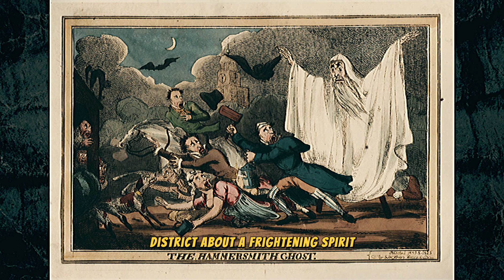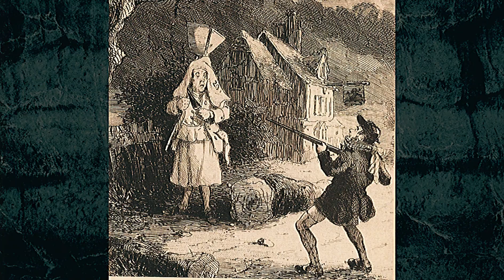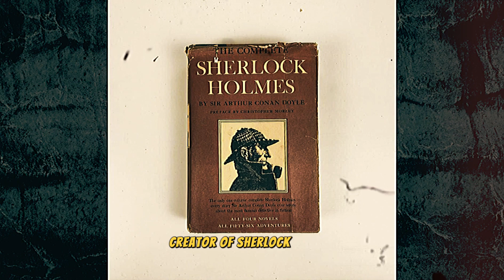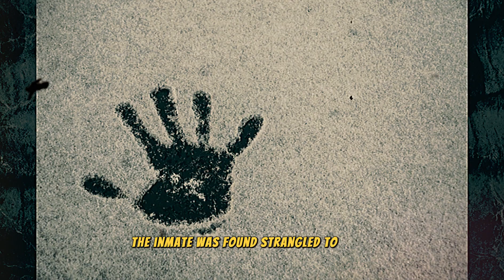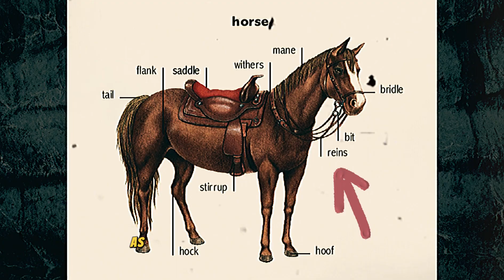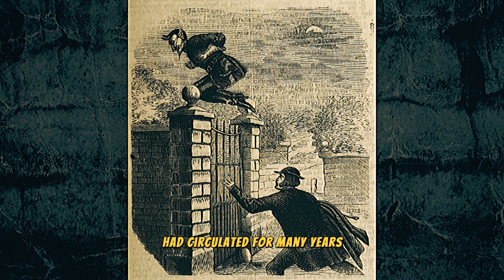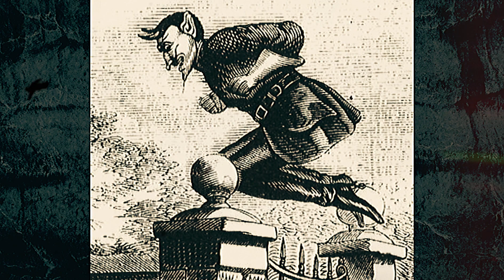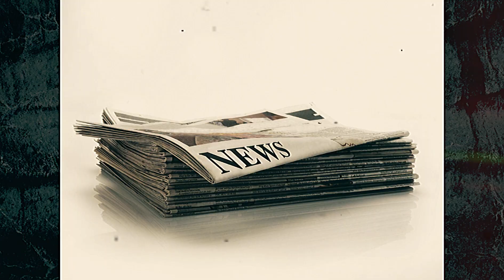Real GHOST evidence from Past to Present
👻 Uncover the Terrifying Truth: Ghosts and Their Deadly Encounters 👻

Are you intrigued by tales of the supernatural and the eerie mysteries that surround them? Join us on a chilling journey through history as we explore the connection between ghostly encounters and tragic deaths.

In this spine-tingling video, we delve into real-life stories of individuals whose lives were cut short by encounters with the supernatural. From haunted graveyards to ancient tombs and even modern-day homes, these stories will send shivers down your spine.

Discover the infamous case of the Hammersmith Ghost, where a terrifying specter roaming the streets of 19th-century London led to a tragic case of mistaken identity. Hear about the mysterious deaths linked to the discovery of King Tut's tomb, and the chilling encounters with the paranormal at the infamous Alcatraz prison.

But the terror doesn't stop there. We'll take you to the heart of Thailand, where a village was terrorized by the vengeful spirit of a widow, and to the eerie graveyards of Kentucky, where a cursed tombstone claimed multiple lives.

Join us as we uncover the haunting tale of the Hinterkaifeck farm in Germany, where a family's peaceful existence was shattered by a series of inexplicable events. And don't miss the perplexing case of the Jamison family, whose disappearance and tragic end continue to baffle investigators to this day.

With each story, we'll examine the evidence, explore the theories, and leave you questioning the boundary between the natural and the supernatural. Are these encounters with ghosts mere coincidence, or is there something more sinister at play?